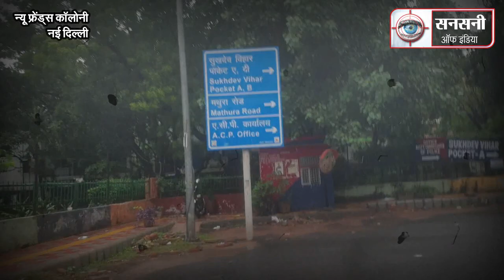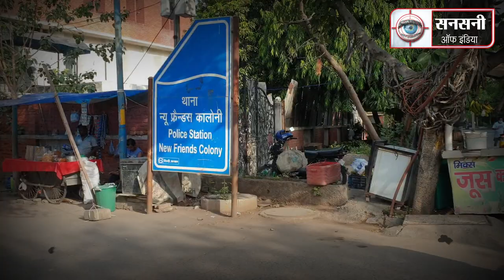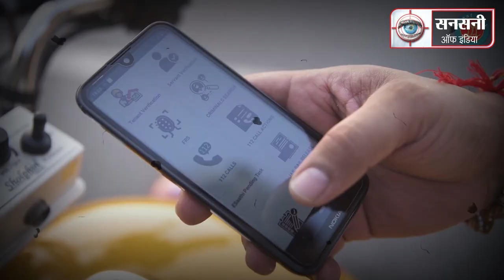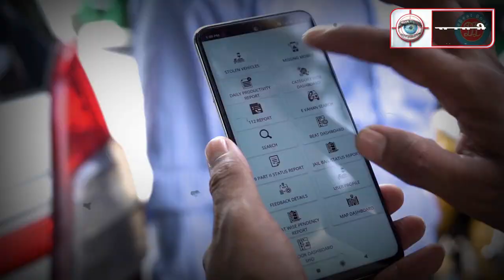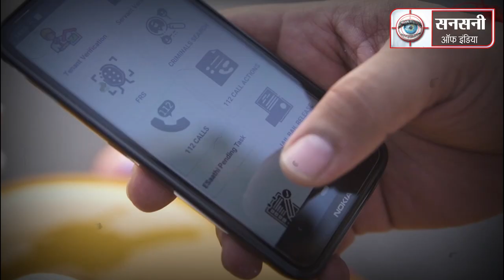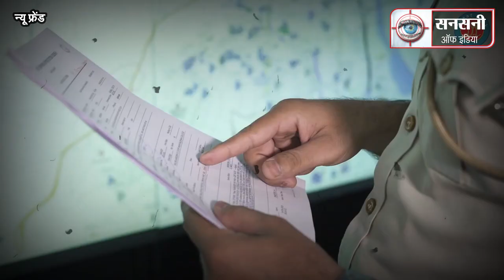टैटू से खुला ब्लाइंड मर्डर केस का राज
न्यू फ्रेंड्स कॉलोनी थाना पुलिस ने सनसनीखेज ब्लाइंड मर्डर केस सुलझाते हुए मृतक की पत्नी और सास समेत 7 आरोपियों को गिरफ्तार किया गया है। पत्नी ने ही प्रेमी और उसके साथियों के साथ मिलकर चाकू से गोदकर पति की हत्या कर दी थी। शव को ठिकाने लगाने के लिए आरोपितों ने शव को ट्राली बैग में भरकर इलाके के एक नाले में फेंक दिया था। मामले में मृतक की पत्नी मुस्कान, सास मीनू, मोहम्मद जलालुद्दीन, कौशलेंद्र, विशाल, विवेक और राज कुमार को गिरफ्तार किया गया है। आरोपितों से सात मोबाइल फोन भी बरामद किए गए हैं।
दक्षिण-पूर्व जिला डीसीपी आरपी मीणा ने बताया कि दिनांक 10 अगस्त 2021 को थाना न्यू फ्रेंड्स कॉलोनी में DDA Flats Sukhdev Vihar के निकट हाजी कट और गैस Godown के बीच गंदे नाले में सूटकेस के अंदर एक dead body के बारे में information प्राप्त हुई थी।
थाना न्यू फ्रेंड्स कॉलोनी police staff immediately घटना स्थल पर पहुंचा। police staff को गन्दा नाला के अंदर काले रंग के ट्रॉली बैग में एक पुरुष की dead body पड़ी मिली। ट्रॉली बैग को खोला गया तो बैग में करीब 35 37 साल की उम्र का एक decomposed dead body मिली। decomposition के कारण चेहरे की पहचान नहीं हो सकी। मृत शरीर के दाहिने हाथ पर "नवीन" के रूप में एक टैटू का निशान पाया गया। dead body के दाहिने हाथ में स्टील का कड़ा भी था। पूछताछ के दौरान मौके पर कोई eye witness नहीं मिला था।
पुलिस टीम ने जाँच में पाया की कि व्यक्ति का murder कहीं और किया होगा लेकिन dead body को थाना न्यू फ्रेंड्स कॉलोनी क्षेत्र के गंदे नाले में dumped कर दिया गया था।
थाना न्यू फ्रेंड्स कॉलोनी police ने एफआईआर संख्या 270/21 हत्या की धारा 302/201 के तहत मामला दर्ज कर जाँच शुरू कर दी।
मामले की गंभीरता को देखते हुए एसीपी न्यू फ्रेंड्स कॉलोनी अवनीश कुमार की सुपरविजन में तेजतर्रार एसएचओ सुमन कुमार के नेतृत्व में इंस्पेक्टर जितेंदर कश्यप, इंस्पेक्टर अमित प्रकाश, एसआई विष्णु दत्त, एसआई महावीर, एएसआई सुरेंदर, एएसआई जमालुद्दीन, कांस्टेबल रामकिशन, नितिन, रोहित, जॉनी और अनिल की अलग अलग कई टीमें बनाई गई थी। जाँच टीमों के सामने सबसे पहले सबसे बड़ी चुनौती dead body की पहचान करना था।
यह एक परफेक्ट ब्लाइंड मर्डर केस था। dead body की identity के नाम पर मृतक के हाथ पर लिखा "नवीन" टैटू के अलावा कोई सुराग नहीं था। जाँच टीमों ने हिम्मत नहीं हारी। dead body की identity के लिए मुखबिरों का जाल बिछाया। जाँच टीमों ने टेक्निकल, मेन्युअल सर्विलांस के साथ साथ दिल्ली के सभी थानों में मृतक की जानकारी शेयर की और शिनाख्त के हर संभव प्रयास किए गए।
जाँच टीम को सबसे पहला Breakthrough थाना Neb Sarai में दर्ज Missing report से मिला। अथक प्रयास के बाद मृतक की शिनाख्त हो सकी। मृतक की पहचान 24 वर्षीय देवली विलेज निवासी नवीन के रूप में हुई। दिनांक 12 अगस्त 2021 को मृतक की Police Station Neb Sarai में missing की रिपोर्ट दर्ज हुई थी।
थाना नेब सराय से नवीन की गुमशुदगी की सूचना मिलते ही सभी जाँच टीमें immediately एक्शन में आई और missing व्यक्ति के ब्योरे की जांच की।
मृतक की पत्नी मुस्कान ने दिनांक 8 अगस्त 2021 को थाना नेब सराय में सूचना दी थी कि उसका पति नवीन घर छोड़ कर चुका है और तमाम कोशिशों के बावजूद वह उसे ढूंढ नहीं पाई। missing report में मृतक नवीन का पूरा शारीरिक विवरण लिखा हुआ था लेकिन दाहिने हाथ पर गुदे "नवीन" टैटू की कोई information नहीं दी थी।
missing report में दिए description से dead body की identity क्लियर नहीं हो रही थी। इसलिए जाँच टीम immediately दिल्ली के देवली गांव में दिए गए पते पर पहुंची लेकिन मुस्कान वहां नहीं मिली।
टीम को स्थानीय लोगो से पूछताछ में पता चला की मुस्कान कुछ दिन पहले ही अपने किराये के मकान को छोड़कर जा चुकी है।
मकान मालिक प्रदीप से पुलिस को पता चला की मुस्कान पिछले डेढ़ महीने से उसके मकान में किराए पर थी लेकिन 11 अगस्त 2021 को अचनाक कहीं चली गई।
मुस्कान के ठिकाने का पता लगाने के लिए पुलिस टीम ने घर घर जाकर पूछताछ की। एक पड़ोसी ने बताया कि मुस्कान अपनी मां और दो साल की बेटी के साथ वहां रह रही थी। पड़ोसियों से यह भी पता चला की carrying spiky hair cut में चश्मा पहने एक लड़का अक्सर मुस्कान के घर आया जाया करता था लेकिन पड़ोसियों को उस लड़के का नाम मालूम नहीं था। जाँच टीम को यह भी पता चला की किराए के कमरे से निकलने से एक रात पहले मुस्कान के कमरे से झगडे की आवाजें आ रही थी। पुलिस टीम ने स्थानीय पूछताछ से मुस्कान का मोबाइल नंबर हासिल किया और उसके मोबाइल फोन की लोकेशन हासिल की। उसका मोबाइल फोन दिल्ली के खानपुर गांव में चल रहा था।
पुलिस टीम ने आखिरकार दिल्ली के खानपुर गांव में उसके घर का पता लगाया, जहां मुस्कान अपनी मां मीनू उर्फ़ त्रिसा और अपनी 2 साल की बेटी के साथ रह रही थी।
टीम ने मुस्कान से नवीन के दाहिने हाथ पर गूदे "नवीन" टैटू के बारे में पूछा लेकिन मुस्कान ने ऐसे किसी टैटू की मौजूदगी से इनकार कर जांच को गुमराह करने की कोशिश की। टीम ने मुस्कान का मोबाइल अपने कब्जे में लेकर मोबाइल फोटो गैलरी में सेव नवीन की तस्वीरों की बारीकी से जांच की। मोबाइल में सेव photos में नवीन के दाहिने हाथ पर टैटू दिखाई दे रहा था। नवीन के भाई संदीप से टैटू के बारे में re confirmed किया गया।
शुरुआत में मुस्कान ने investigation को mislead करने की कोशिश की। उसने बताया कि उसका पति नवीन दिल्ली के दक्षिण पुरी का रहने वाला है। वह पिछले 4 5 साल से नवीन के साथ रिलेशनशिप में हैं और इस रिश्ते से उनकी 2 साल की एक बेटी भी है। पिछले 7 महीनों से वो दोनों अलग अलग रह रहे थे और अपने पति से अलग होने के बाद वह देवली खानपुर में अपनी मां मीनू उर्फ़ त्रिसा के साथ रहने लगी थी।
मुस्कान ने पुलिस को बताया की दिनांक 7 अगस्त 2021 की रात करीब 11:30 नवीन शराब के नशे में उसके कमरे में आया